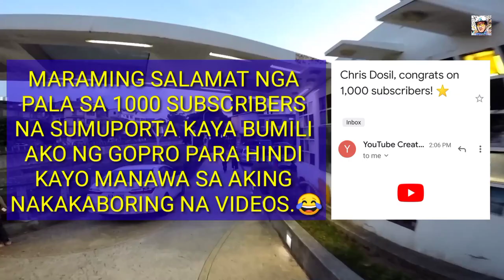Testing My First GoPro Hero 5 Action Camera at Bikelane Riverside Chungli City Taiwan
nakabili ako ng first camera ko isang gopro hero 5 action cam.
sinubukan ko ito sa isang bikelane sa taiwan na kahangahanga ang pagkagawa nito. akalain mo ba naman na may isang bike lane na nasa gilid ng ilog instead na nasa main road diba. iwas polution ka kapag nagpapadyak ka dito dahil sariwang hangin ang malalanghap mo habang pumapadyak.